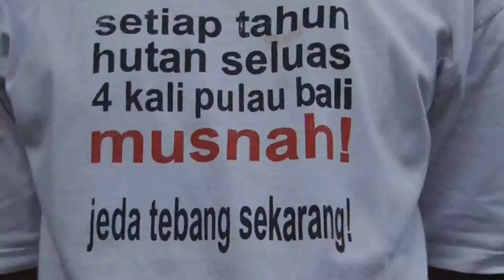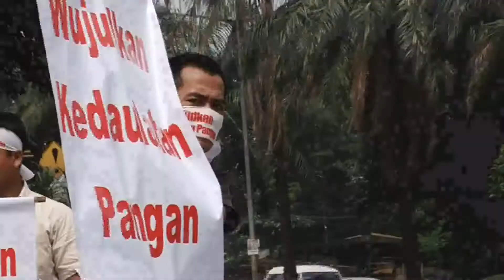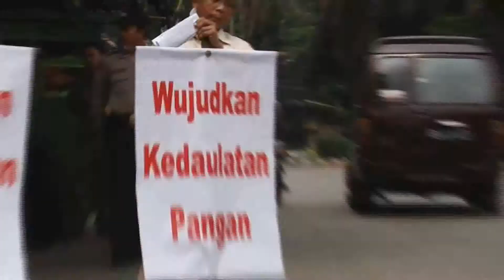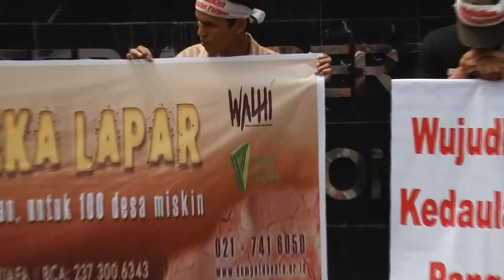WALHI & Dompet Dhuafa - Tak Rela Mereka Lapar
AKsi Walhi didepan Departement Pertanian Jakarta menuntut Pemerintahan serius dalam MEWUJUDKAN KEDAULATAN PANGAN NASIONAL Jakarta,  Mei 2011